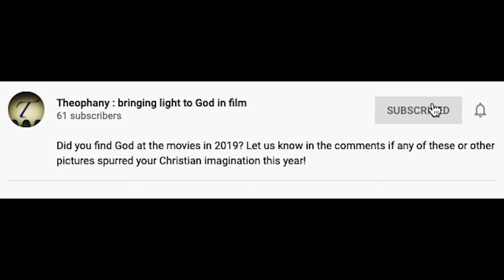Bond vs. Hunt: A War of Wineskins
Which spy/action franchise has positioned itself as the most relevant in today's world? What does this have to say for Christians seeking relevance and faithfulness in a changing world?